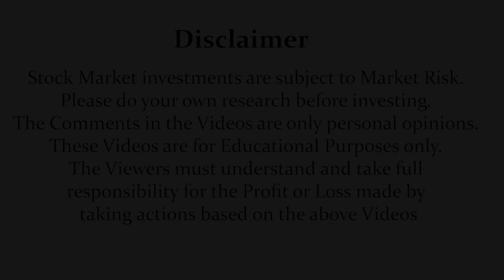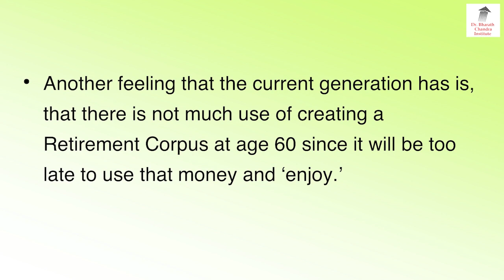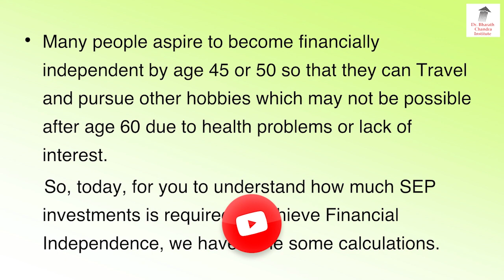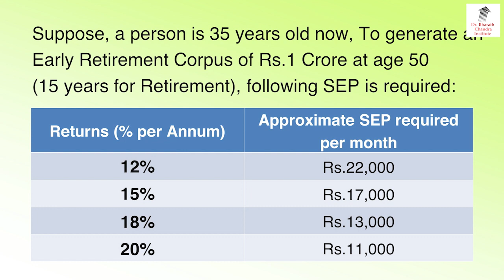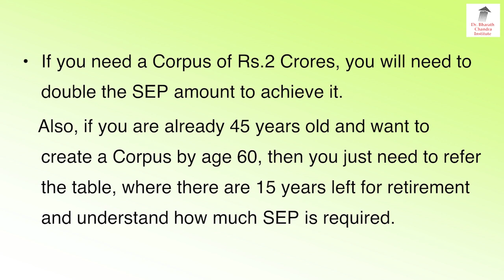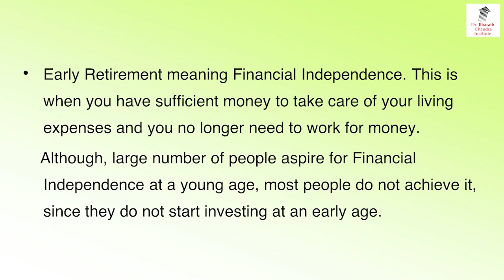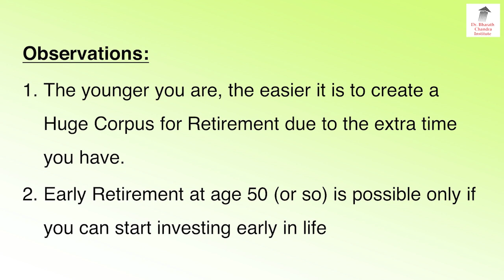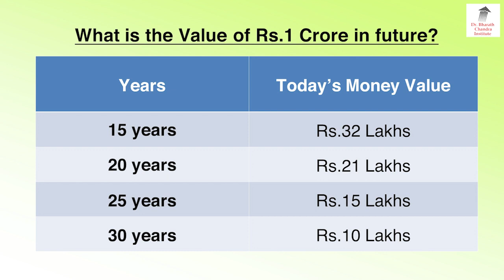Do You Want Early Retirement? Here Are Some Tips!! | Dr. Bharath Chandra & Mr. Rohan Chandra